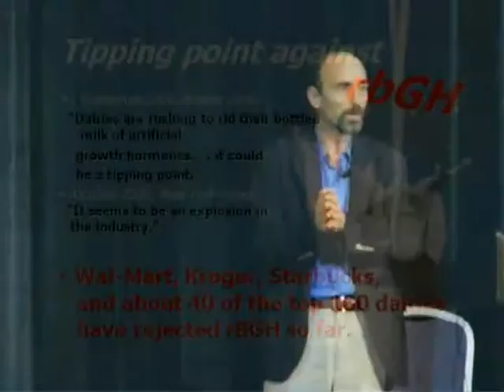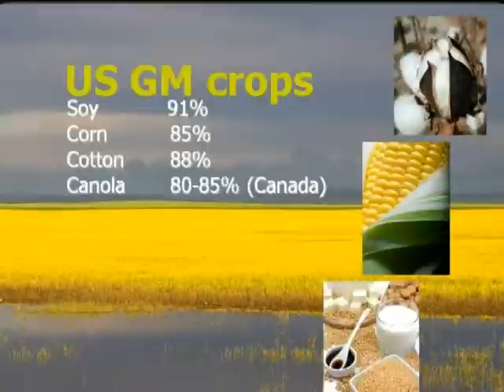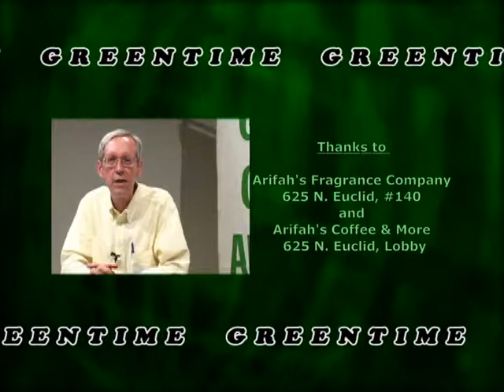Who's Giving Your Kids Food that Rats Won't Eat: Green Time 331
Daniel (Digger) Romano of the Independent Media Center discusses claims of GMO food safety by the biotech industry. Focus is placed on Jeffrey Smith's charges that the Food and Drug Administration allows food companies to decide for themselves if what they use is safe. Jeffrey Smith documents that rats are one of several species refusing food routinely given to children in his speech "Everything You Have to Know about Genetically Modified Foods."

Green Time 331 includes footage, used with permission, from Jeffrey Smith's speech. Green Time TV is produced by the Gateway Greens in conjunction with KNLC Channel 24.